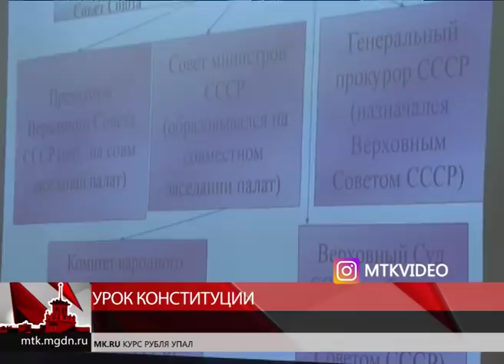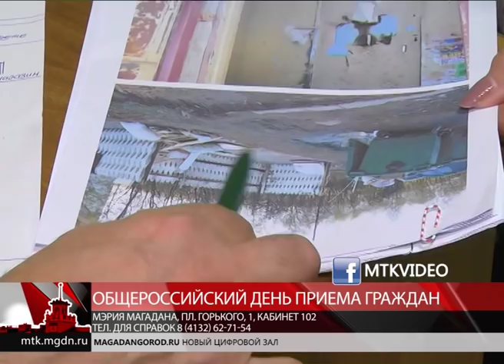Магаданское время от 11 декабря 2018